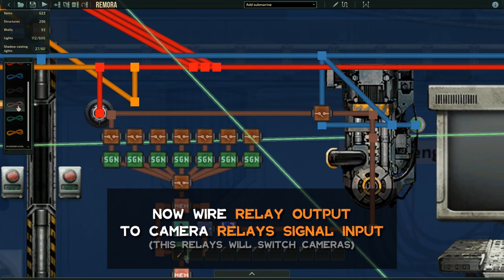Multi Camera System | Barotrauma Sub Editor Tutorial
Multiple cameras on one periscope switch system. Barotrauma submarine editor tutorial.

0:00 Setup & Wiring
4:55 Cameras placement
5:58 Testing
7:02 Adding display
7:31 Testing